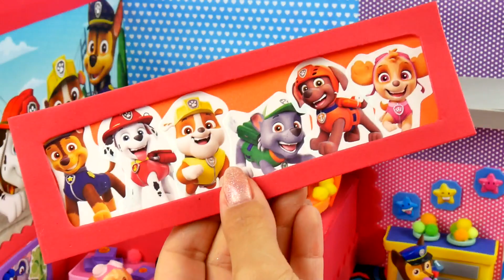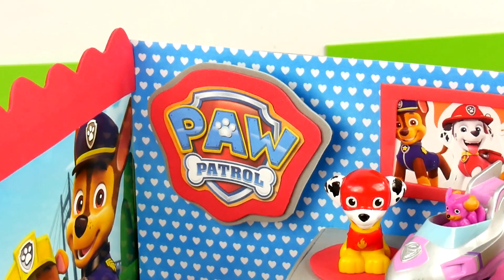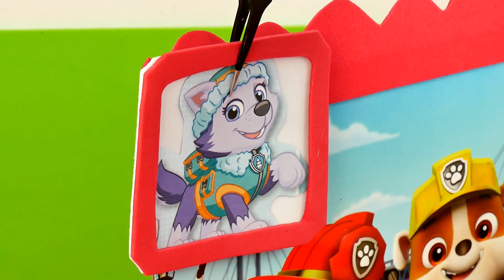DIY • Paw Patrol House 🐶 Puppy Play Center 🐶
I invite you to a miniature cardboard house for PAW Patrol 🐶. Today I have prepared a multimedia house full of games. It is a real entertainment center for dogs. There will be a ball pool in the cottage. There is a laptop on the desk for the dogs 💻 loaded with the latest PAW Patrol game. A large LCD TV will allow you to follow all episodes of PAW Patrol. Comfortable lairs will make every pooch want to rest in this wonderful house.

🛠️ I made my DIY Paw Patrol House crafts from cardboard, self-adhesive sheets of foam paper, fabrics, colored glossy papers, creative thematic blocks. I decorated the house with stickers, sequins and other colorful accessories ✨, which you can buy at many stationery stores. I used hot glue to connect the elements.

The Paw Patrol cardboard house will be a great toy for every girl and boy. Let's all move to the fairy-tale world of toys.
I am sure that the DIY Paw Patrol House 🐶 will become a beautiful decoration on the home shelf.

I invite you to the world of PAW Patrol 🐶.
I encourage you to spend your free time creatively. ❤️